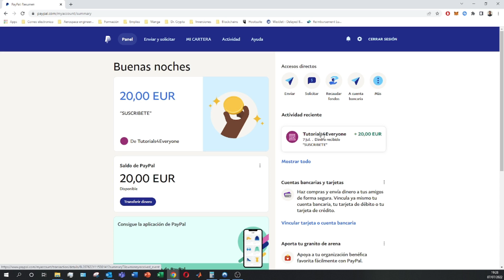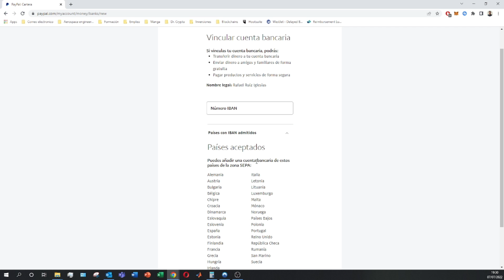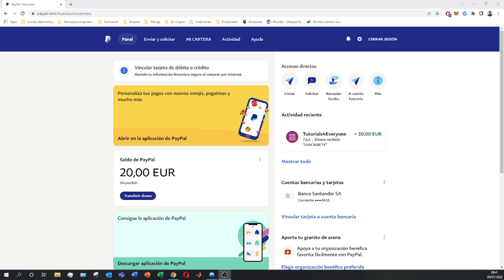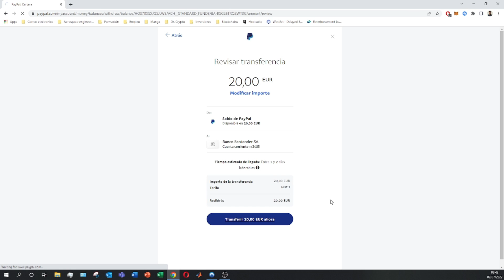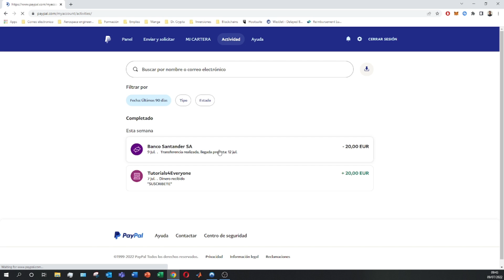Transferir Dinero de PayPal a la Cuenta Del Banco 2026 🔵 RETIRAR DINERO de PayPal FACIL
Os guiaré a través de PayPal para realizar esta transferencia de forma segura y eficiente.

Transferir dinero de PayPal a tu cuenta bancaria es un proceso esencial para muchas personas. En este video, te guiaré a través de los pasos necesarios para realizar esta transferencia de forma segura y eficiente. Aprenderás cómo vincular tu cuenta bancaria a tu cuenta de PayPal, cómo verificar la información de tu cuenta bancaria y cómo realizar la transferencia de fondos. También te proporcionaré consejos útiles para asegurarte de que la transacción se realice sin problemas y evitar posibles errores. ¡No te pierdas este tutorial paso a paso para transferir dinero de PayPal a tu cuenta bancaria de manera fácil y rápida!

00:00 Introducción al Tutorial de PayPal
00:52 Conectar PayPal con la cuenta bancaria
03:13 Retirar dinero de PayPal a cuenta bancaria

⭐ PALABRAS CLAVE ⭐
retirar dinero a cuenta bancaria

Transferencia de dinero de PayPal a tu cuenta bancaria: guía completa.
Cómo transferir fondos de PayPal a la cuenta bancaria en minutos.
Aprende a utilizar la función de transferencia de PayPal de manera efectiva.
Verifica los detalles de tu cuenta bancaria antes de transferir fondos.
Cómo realizar transferencias de PayPal a tu cuenta bancaria de forma segura.
Mira cómo transferir dinero de PayPal al banco en solo unos minutos.
Transfiere tus ganancias de PayPal a tu cuenta bancaria sin complicaciones.
Asegura una transferencia exitosa de PayPal al banco con estos consejos.
Maximiza la eficiencia al transferir fondos de PayPal a tu cuenta bancaria.
Descubre los beneficios de transferir dinero de PayPal al banco de manera rápida y sencilla.
Simplifica tus finanzas transfiriendo dinero de PayPal a tu cuenta bancaria.
Aprende cómo liberar tus fondos de PayPal y llevarlos a tu cuenta bancaria fácilmente.